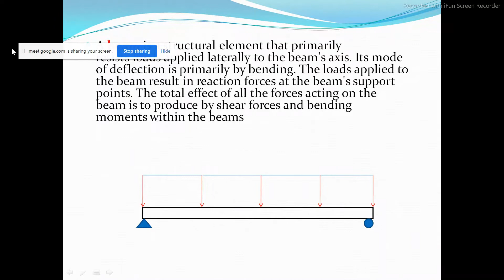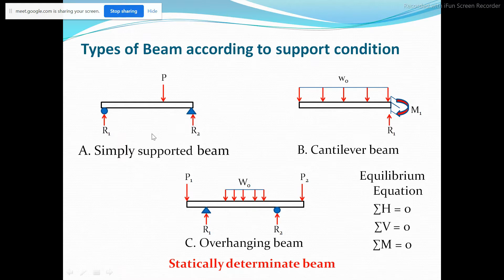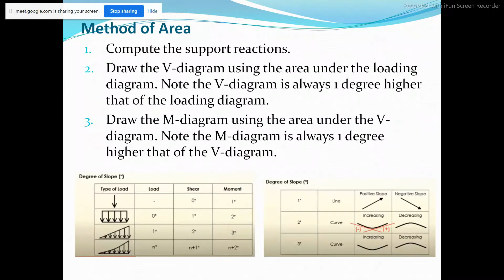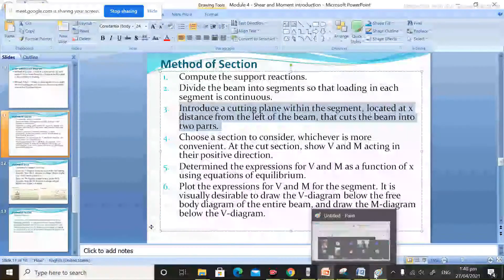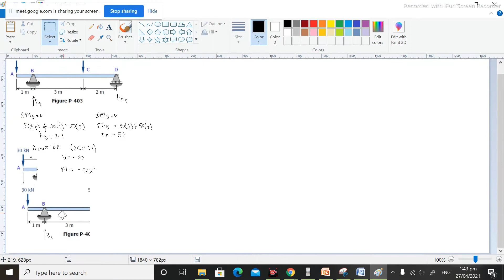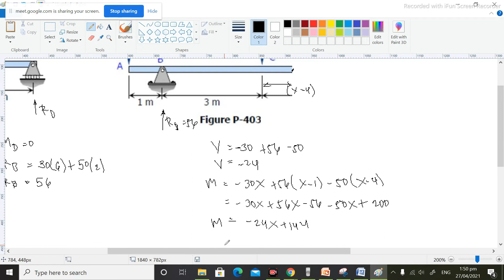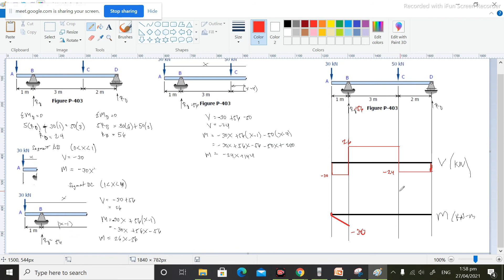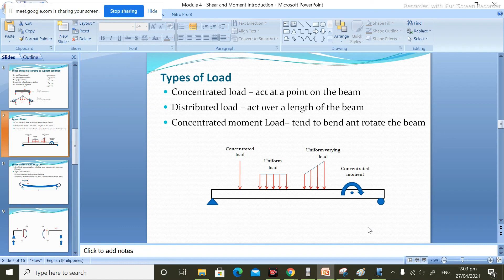Introduction for Shear and Moment Method Section & Problem 403